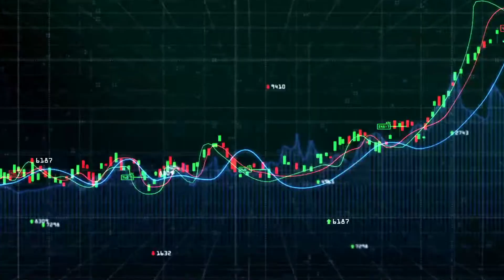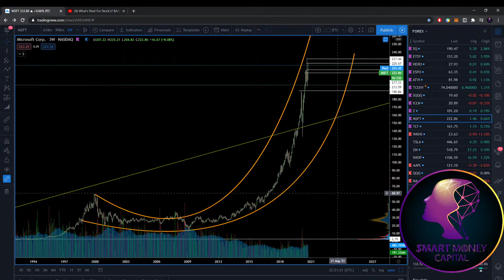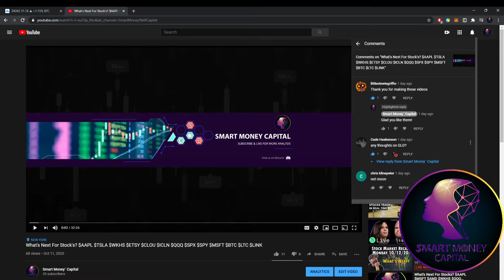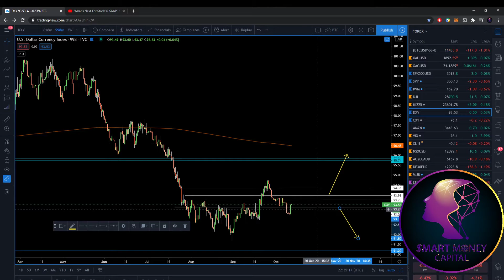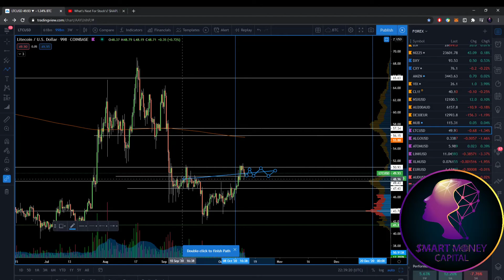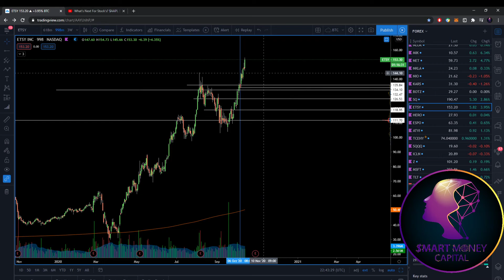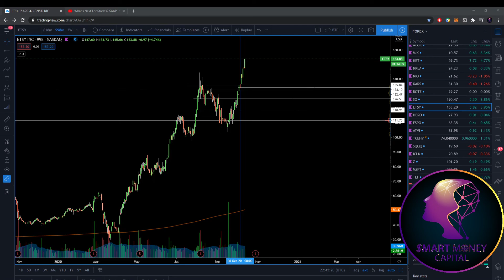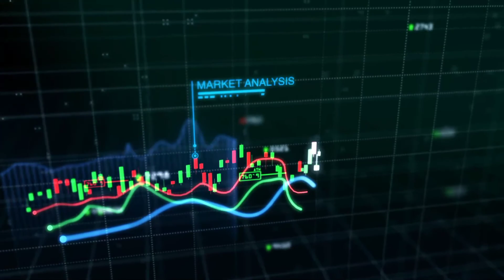What's Next For Stock's? $AAPL $WKHS $AMD $SPY $DKNG $SLV $Z $BTC $LTC $DXY $NIO $NKLA $SQ $ETSY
Hello and welcome everyone! This is Smart Money from SMC and I am here today to deliver a view on todays close of the market and what's potentially instore for us in the upcoming days of trading. Feel free to drop a comment with any questions or any stocks you might like me to go over.